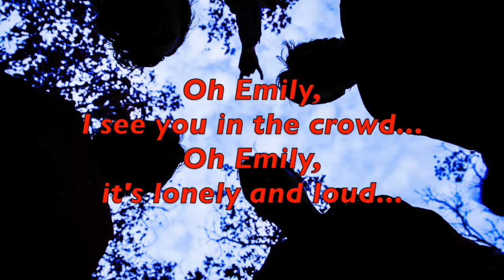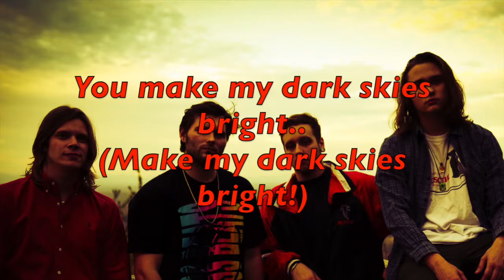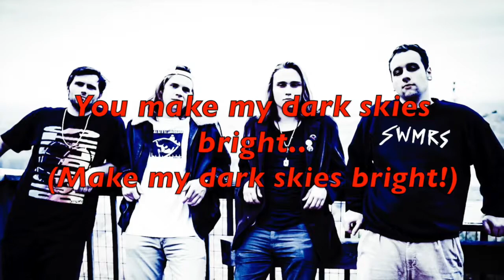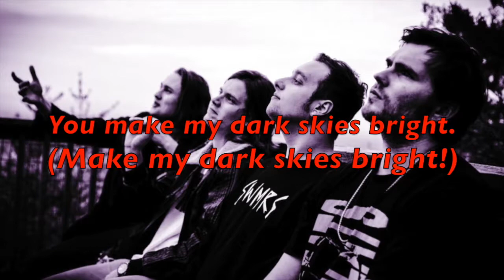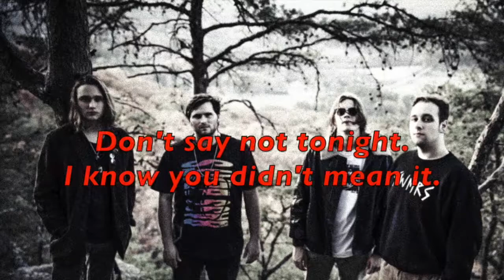Sojoürn - Emily (lyric video)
Crank up the summer jam with Sojoürn's ballad Emily!